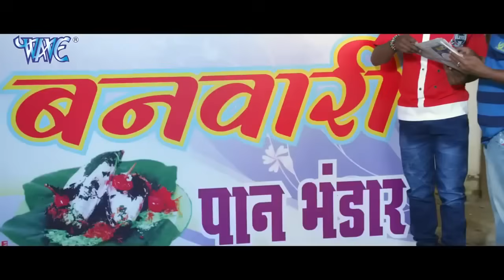चंदा से प्यार का इज़हार By Khesari Lal Yadav भोजपुरी कॉमेडी 2024